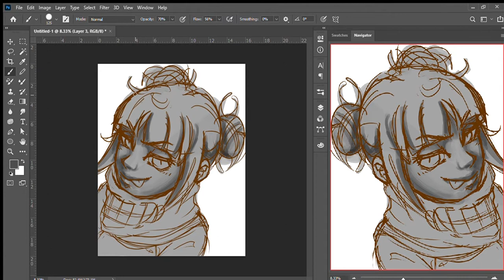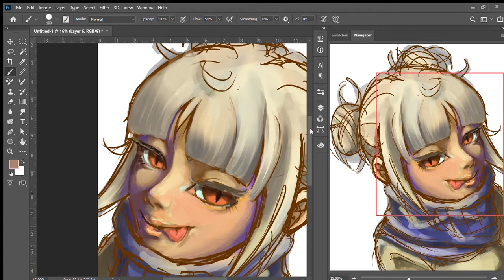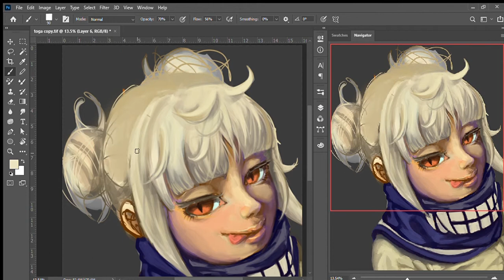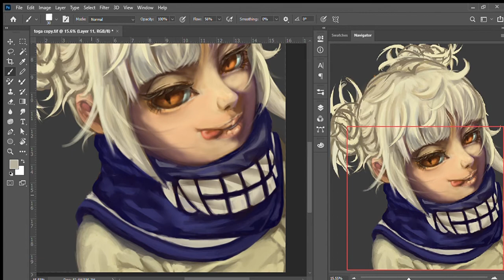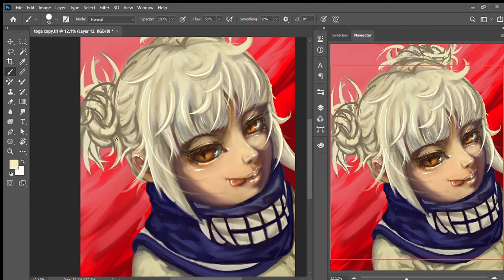speedpaint(Fan Art)- toga himiko